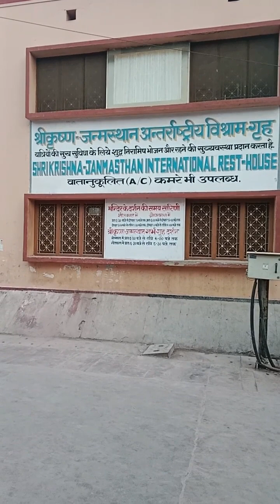Going to Krishna janmasthan